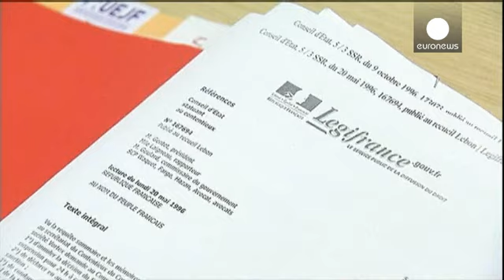Controversial French comic Dieudonne wins court battle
A court in France has ruled controversial comic Dieudonne can open his nationwide tour in Nantes on...

A court in France has ruled controversial comic Dieudonne can open his nationwide tour in Nantes on Thursday evening.

His performances have been seen as anti-Semitic and his latest show is said to contain a string of derogatory references to Jews.

Local authorities had barred the opening event, following in the footsteps of other cities which acted on the grounds of risk to public order.

The court's decision is seen as a victory for the comic whose lawyer had argued his clients right to freedom of expression was being breached.

"There is no alternative there is no plan B to go elsewhere, the show will be at the agreed venue," Jacques Verdier, the lawyer for Dieudonne said.

France's Interior Minister Manuel Valls has appealed against the ,lifting of the ban and a decision is expected soon. He had advised local authorities that the show could be banned if it was deemed to present a threat to public order.

Venues in Bordeaux and Marseille have cancelled the comic's performances.